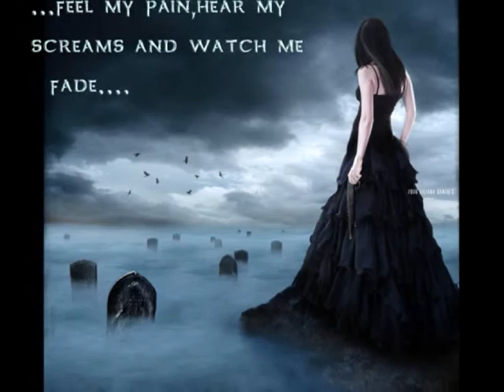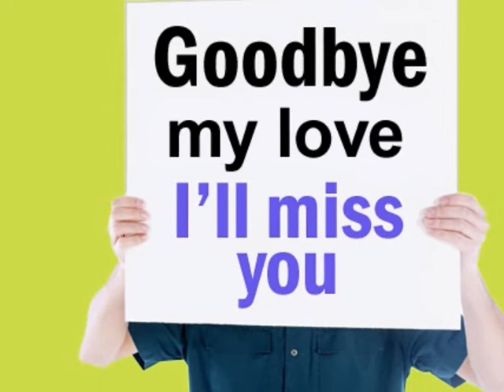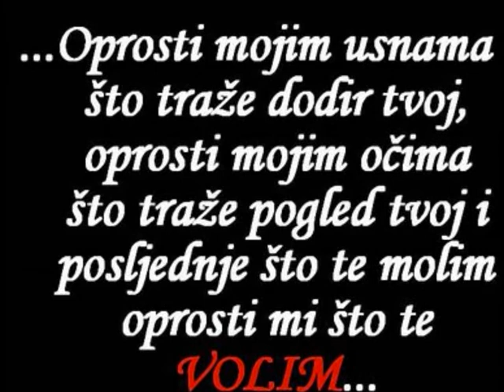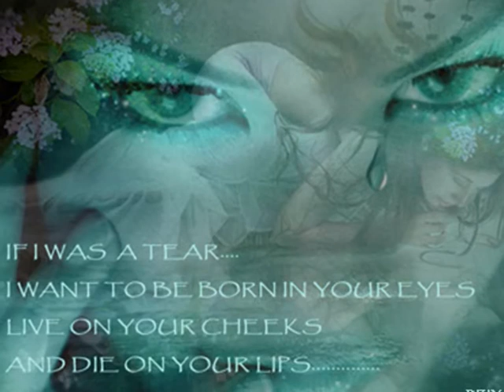Generali & Perfect Harmony ft. Bek Sten - Za tebe nebitan (lyrics)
..na kraju opet znam - za tebe nebitan..

Tekst:

Koliko kosta me da ostanem ovde gde nas ne poznajem
tu gde i nase cutanje pise da se prodaje
reci, kuda da pobegnem da kazaljke se pomere,
da oslusnem promene koje na tebe ne govore
prosle su godine, one kazu da sam leden
nase vreme jos uvek pocetak kraja pricu plete
kopam slike, trazim sebe, al su mnogo ispod zemlje
imas moju ljubav, cekaj nase andjele da slete
nek odnesu je negde, tamo daleko u sjaj
neka oni budu srecni neka tamo vide nas
znas, kolko mi znacis, znam da vise nisam taj
mozda nisam te razumeo, ali razumecu kraj
sad, pravo iz srca, slusaj, zelim ti srecu
i zato shvati da pre cu ovde stajati u mestu
nego da dozvolim da ponovo te povredim
budi srecna sa njim, ja verovacu da sam pobednik..

Ref.
Reci da za tebe postojim, i gde su nestali svi nasi poljupci,
nasi dodiri, i znam da sada briga te sto dalje moram sam
na kraju opet znam - za tebe nebitan.. za tebe nebitan..

Za tebe nebitan, samo usamljen pesnik
i opet placem al ne vidis u pesmi
i gde si ti da poletimo ka sreci,
uvek sanjam taj let al s tugom sleti
dali vidis moju dusu kako pati,
gde tvoja sreca moju tugu ne moze da shvati
i ko sam ja, sta uopste ovde trazim,
ti si zakopano blago, moji koraci su prazni
kada hodas ka njemu kao da te gubim,
svaki korak mi sapuce- uzalud se trudis..
ja samo zelim da imas sve sto pozelis,
ja cu nastaviti nekako dalje, znam kolko vredim
reci kako je s njim, dal si mu ceo taj svemir,
dal te naziva imenom koje pripada meni
bez tebe nestajem, ko titanik tonem,
i ne zelim nijednu sem tebe, sve nek se sklone..

Ref. x2